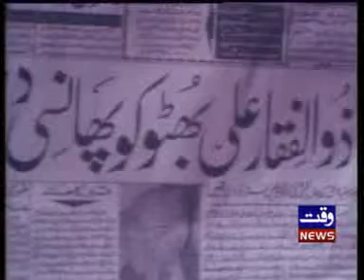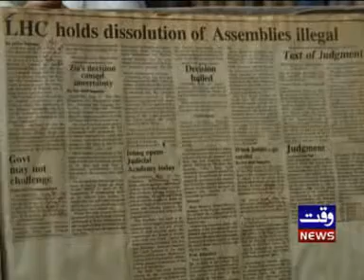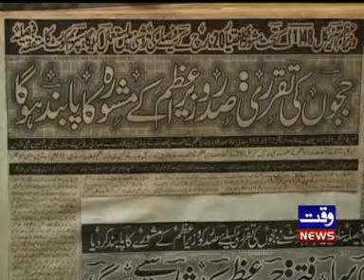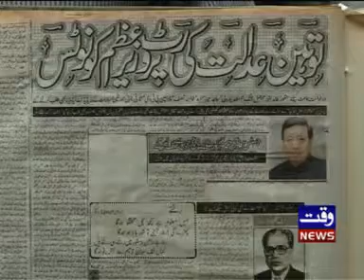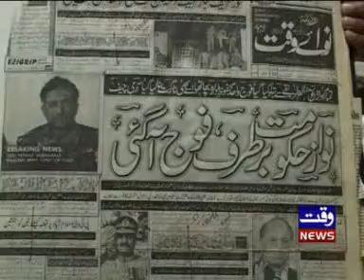judiciary of pakistan by lubna zaheer part 2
documentary on judiciary of pakistan produced by lubna zaheer, with mujeeb ur rehman shami,S M Zafar,hamid khan,justice aftab farrukh,javed iqbal,jus saeed uz zaman,jus wajih, gen aslam baig